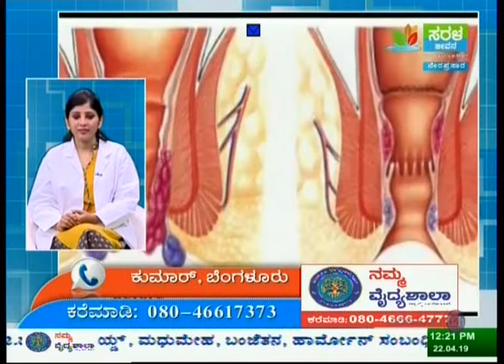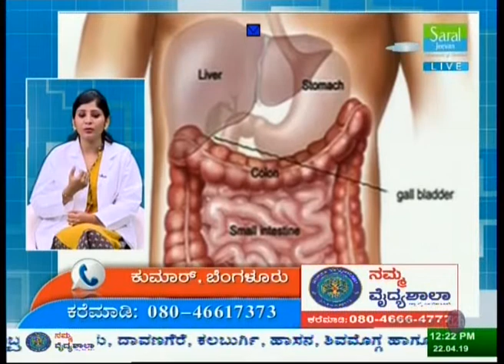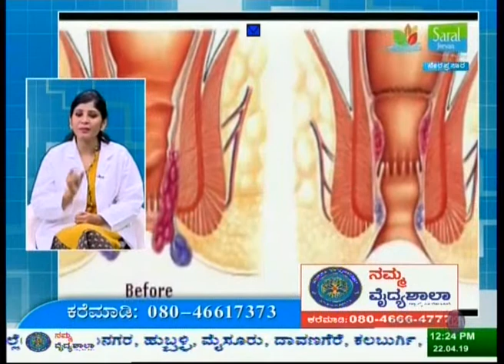Piles| Dr Asharani| Namma Vaidyashaala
Watch Dr Asharani from Namma Vaidyashaala a Homeopathy clinic in Bangalore Live session on piles